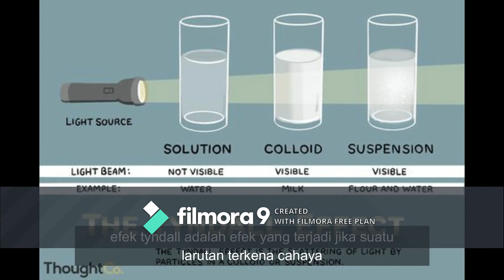Dispersi Kasar dan Koloid Kelompok 4